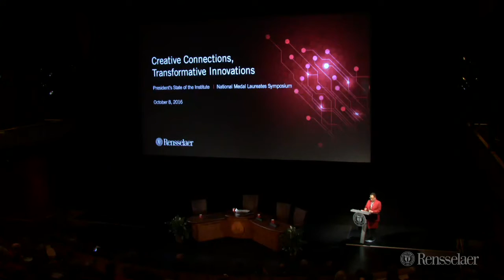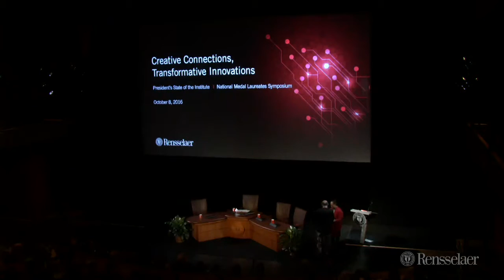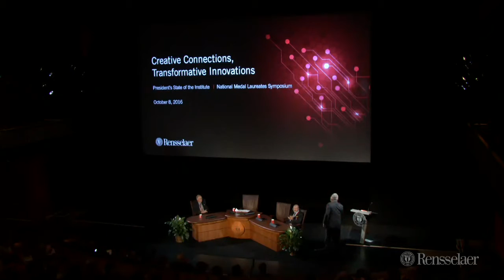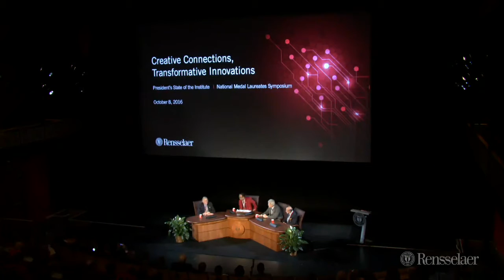Creative Connections, Transformative Innovations: National Medal Laureates Symposium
President Shirley Ann Jackson, recipient of the 2014 National Medal of Science, leads a panel discussion with three alumni who are recipients of the National Medal of Technology and Innovation. Titled  “Creative Connections, Transformative Innovations,” the symposium includes B. Jayant Baliga, Ph.D. ’74, inventor of power electronics devices, Marcian “Ted” Hoff ’58, inventor of the microprocessor, and Steven J. Sasson ’72, inventor of the digital camera.